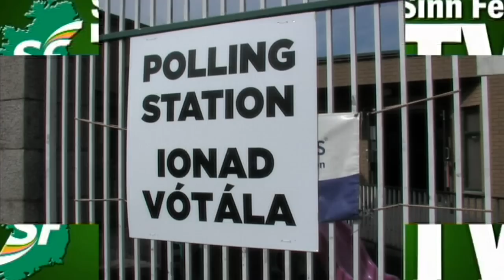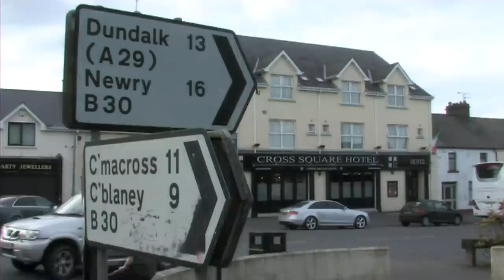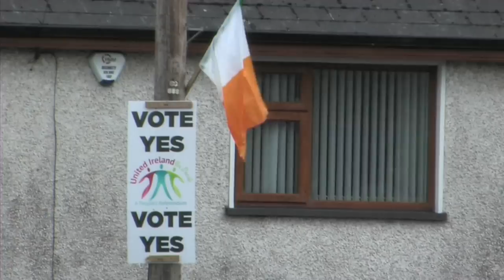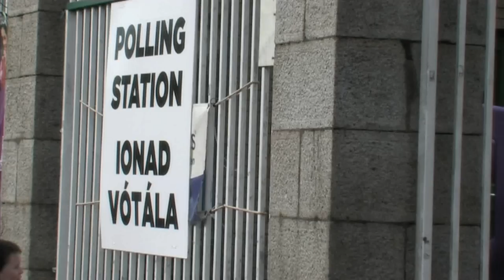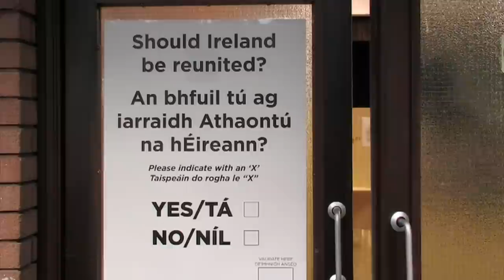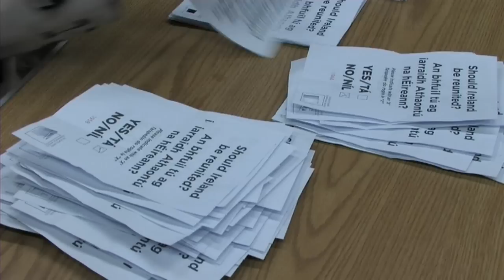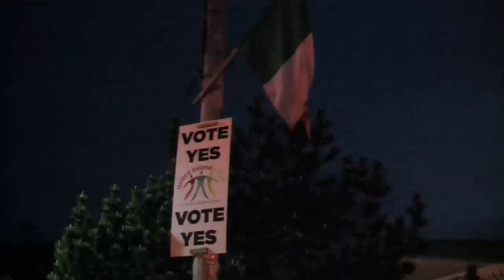A People's Referendum - 93% Vote Yes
Over 1000 people took part in the Crossmaglen/Creggan Upper's People's Referendum on Irish Reunification with 93% voting yes to the question, Should Ireland be Reunited?